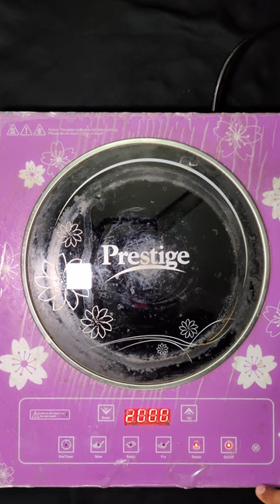মাত্র ৩০ টাকায় বিরিয়ানি বানিয়ে ফেলুন সোয়া বিরিয়ানি | Asmr Cooking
In this video, I'll show you how to make a delicious and healthy vegetarian version of Biryani using Soya chunks. This recipe is perfect for those who want to skip meat or looking for a high-protein meat substitute. Soya Biryani is also an excellent option for vegans and those who are lactose intolerant.

To make this dish, we'll start by soaking the Soya chunks in warm water to soften them up. Then, we'll cook the rice and the soya mixture separately before layering them together in a pot and slow-cooking them to infuse the flavors.

In this video, I'll go over all the ingredients and measurements you'll need, as well as the step-by-step instructions for making this flavorful and nutritious dish. I'll also provide some tips and tricks to help you customize the recipe to your taste preferences.

Whether you're a seasoned chef or a beginner in the kitchen, this Soya Biryani recipe is easy to follow and perfect for any occasion. So, let's get started and learn how to make this delicious and healthy vegetarian dish!

🌟 Soya Biryani Recipe (For 3~4 Person) :

Chop 1 Carrot
Chop 4~6 Small Onions

On A Pot Add 1 Liter of Water To Boil
Add 2 Teaspoon Salt To It
Add 100g Soya Chunks/Nuggets and Boil for 2 Minutes
Then Wash & Squeeze Extra Water

On A Pan Add 2 Teaspoon Oil On A Pan
Add Boiled Soya Chunks/Nuggets
Add 1/4 Teaspoon of Black Pepper Powder
Add 1/4 Teaspoon Testing Salt (Ajinomoto)
Stir Fry It Until Golden Brown

On A Pot Add 2 Teaspoon Vegetable Oil
Add Chopped Onions On It, Stir It
Add 1/4 Teaspoon of Ginger Garlic Paste
Add Vegetable Oil If Needed
Add 400 ml Water
Add Chopped Carrot
Add 1 Teaspoon of Milk Powder
Add 2~3 Chilli
Add Kaju Nut, Kismis, Alo Bukhara
Add 1 Teaspoon Rose Water
Stir It
Add 250g Rice
Add 1/2 Teaspoon Salt. As Needed
Stir It
Add Fried Soya Chunks/Nuggets
Stir It & Cook Until Water Veporate

That's It Enjoy Your Soya Biryani